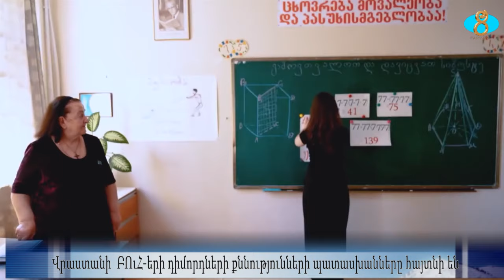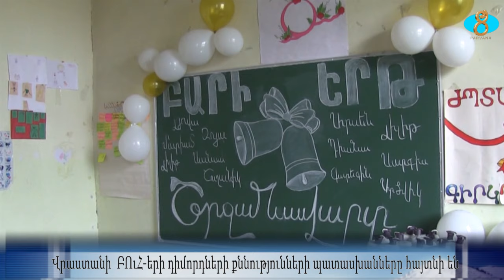Успехи выпускников средних школ Ниноцминды. Նինոծմինդայից ԲՈւՀ- երի դիմորդների հաջողությունները